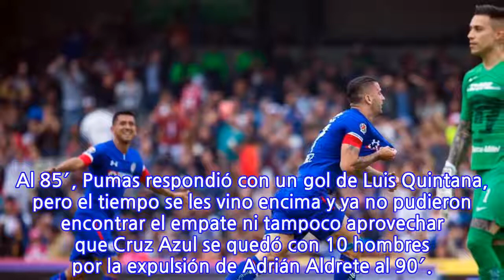Cruz Azul mejor que nunca: vence a Pumas, amarra Liguilla y es superlíder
Cruz Azul amarró su pase a la Liguilla y no dejó dudas esta tarde en el Estadio Olímpico al imponer su ritmo y condiciones para vencer 2-1 los Pumas, que siguen sin hacer que la casa pese en este torneo. Los Cementeros son líderes momentáneos con 30 puntos. Por más que los universitarios salieron a velocidad y con propuesta ofensiva desde los primeros minutos, los azules fueron más certeros. Al minuto 15 abrió el marcador Édgar Méndez, quien no perdonó para vencer a Alfredo Saldívar con un remate con la cabeza. Este gol tempranero y la falta de contundencia de los atacantes de casa obligaron a un ajuste antes de irse al descanso de medio tiempo. El técnico David Patiño mandó a Matías Alustiza al 31′ a la cancha en sustitución de Alan Mendoza, a quien le ganó el salto el delantero español. Pumas buscó por todos los medios hacer daño, pero no encontró la forma de vencer al arquero “Chuy” Corona. Al 61′ invalidaron un gol a Martín Cauteruccio por fuera de lugar. Andrés Rentería apenas tenía unos minutos en la cancha cuando puso el 2-0 al 80′, despertando a los auriazules que terminaron por entrar al ritmo de la Máquina. Al 85′, Pumas respondió con un gol de Luis Quintana, pero el tiempo se les vino encima y ya no pudieron encontrar el empate ni tampoco aprovechar que Cruz Azul se quedó con 10 hombres por la expulsión de Adrián Aldrete al 90′.